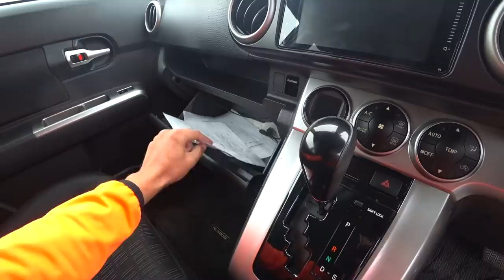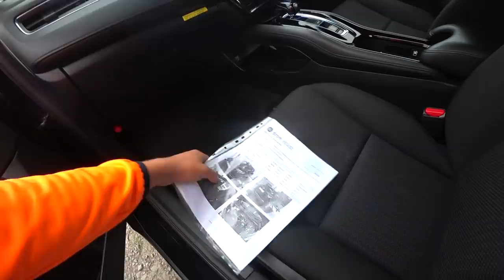Авторынок Зеленый угол Машин нет Что происходит с Ценами смотреть всем автоподбор автоподбор 25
Авторынок Зеленый угол Машин нет Что происходит с Ценами
Начало октября
ОСТАВИТЬ СВОЙ КОММЕНТ ОБЯЗАТЕЛЬНО

ВСЕМ СПАСИБО КТО ДОСМОТРИТ ДО КОНЦА

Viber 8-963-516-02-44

# иван килин
смотреть всем